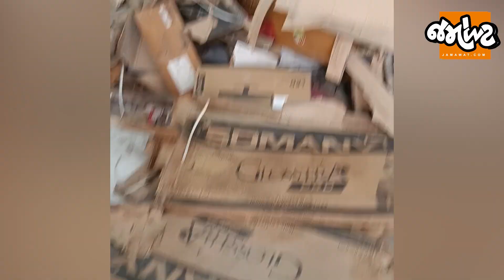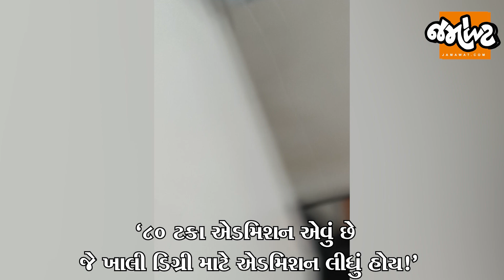નેતાની તોડબાજી|જેણે એક્સપોઝ કરવાનાં હોય એણે સ્ટીંગ ઓપરેશન બતાવીને યુનિવર્સિટીવાળાઓ પાસેથી તોડ કર્યો!